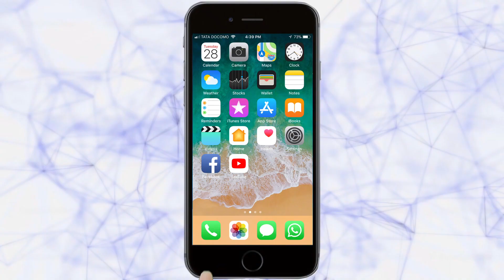हंपी परिसरातून 365 जणांना सुरक्षितस्थळी हलविले | Hampi News | 13-8-2019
पूरग्रस्त भागात अडकलेल्या नागाfरकांची सुरक्षितपणे सुटका करण्याची कारवाई पाचव्या दिवशीहि सुरु होती. हवाई दल व नेव्हीने हंपी येथील विरुपापुरगड्डे पाfरसरात पूराच्या पाण्यात अडकलेल्या 365 जणांना सोमवारी सुरक्षित ठिकाणी हलविले आहे. हंपी येथील शांती गेस्टहाऊस व विरुपापुरगड्डे पाfरसरात अडकलेल्या माfहला व मुलांना एमआय-17 हेलिकॉप्टर मधून पाण्याबाहेर काढण्यात आले. विजयनगर एअरपोर्टवर या पूरग्रस्तांना उतरविण्यात आले, अशी माहिती हवाईदलाच्या अधिकार्‍यांनी दिली आहे.